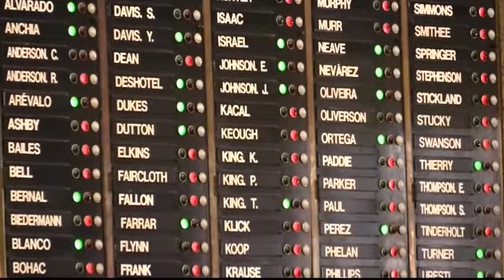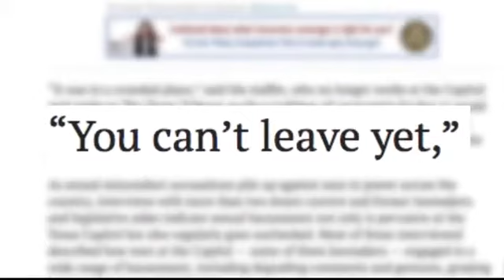Miguel Amante - Casos de acoso sexual impactan a congresistas texanos